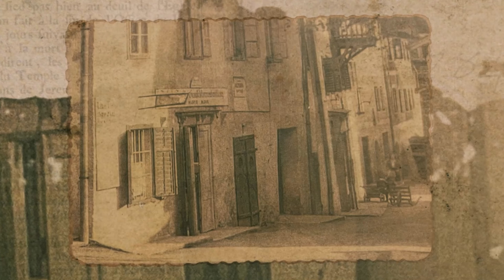Restaurant Hubertuskeller - St. Wolfgang im Salzkammergut